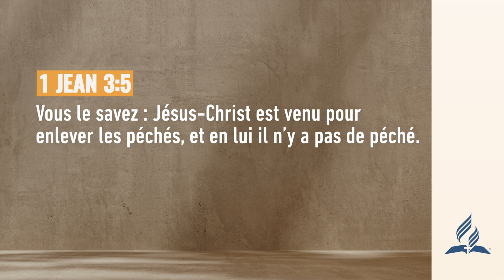Pensée du Jour | La raison de sa venue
Pensée du Jour | La raison de sa venue | 2022

Pensée du jour Présentée par le pasteur, Yorann Lupon. Une courte pensée chaque jour afin de vous rapprocher de Dieu.

✅ Playlists recommandées